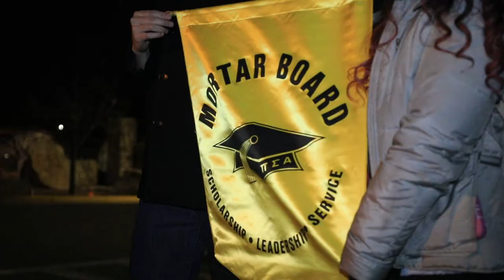Hanging of the Greens - 2018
Hanging of the Greens is UNM's oldest student tradition and is one of the largest luminaria displays in the area consisting of 13,000 luminarias. The event is planned and run by Mortar Board, UNM's premier senior honor society.